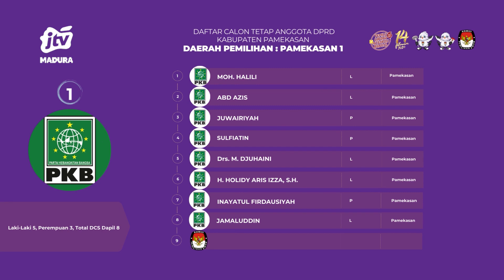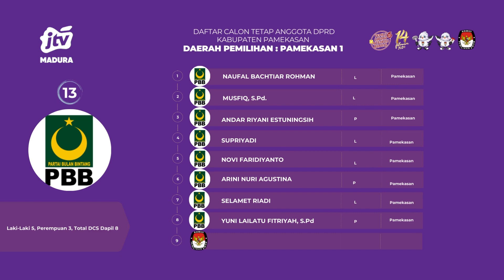Daftar Calon Tetap (DCT) Anggota DPRD Kabupaten Pamekasan Dapil 1